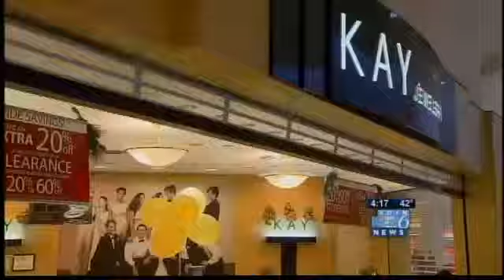Clackamas mall reopens; shoppers 'not giving into fear'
KOIN Local 6 Anchor Chad Carter reports.